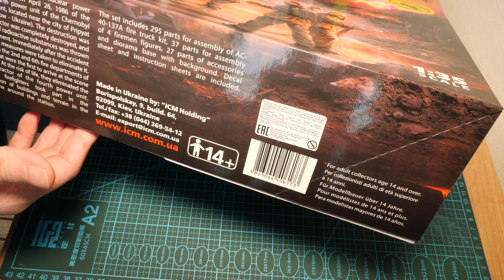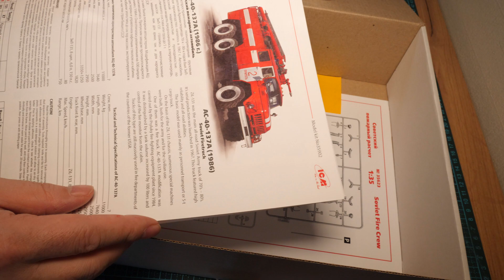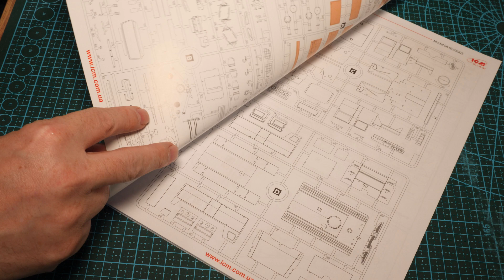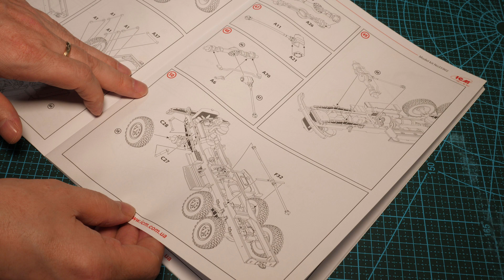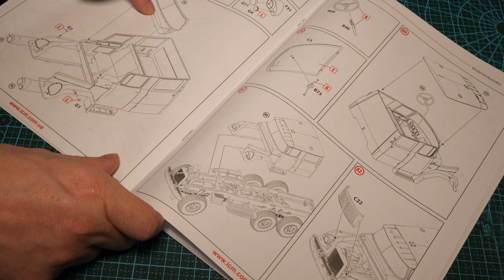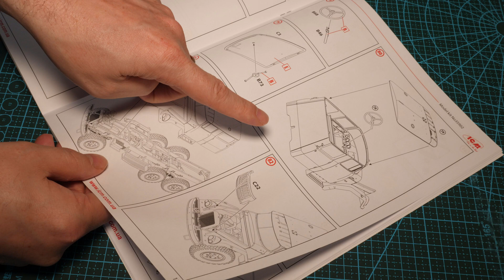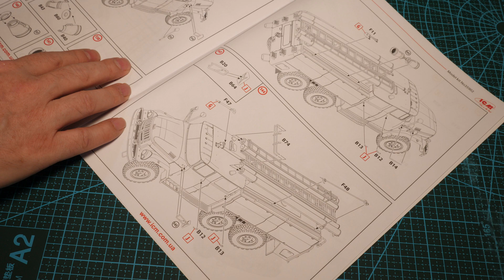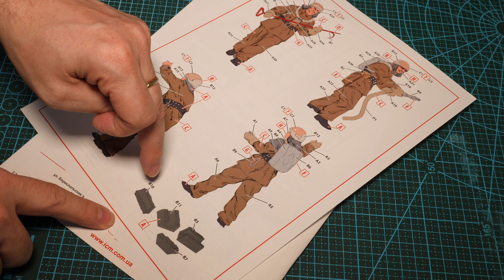ICM Chernobyl#2. AC-40-137A firetruck. REVIEW PART 1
This is the FIRST part of the video series covering the newly released ICM 1/35 kit Chernobyl#2. Fire Fighters (AC-40-137A firetruck & 4 figures & diorama base with background). In this video we review the kit contents.

The Accident at the Chernobyl nuclear power plant - April 26th 1986 of the reactor of the fourth power unit, located at the city of Pripyat (Ukrainian SSR, now - Ukraine). The reactor was completely destroyed, and a large amount of radioactive substances was thrown into the environment - unprecedented measures were taken to eliminate it.

Firefighters from the 2nd and 6th fire departments from the city of Pripyat were the first to arrive to the scene of the accident. At the risk of life, they eliminated the fire of the reactor. subsequently, firefighters took part in the decontamination of buildings and terrain in the exclusion zone around the station.

The set includes 295 parts for assembly of AC-40-137A fire truck kit, 37 parts for assembly of 4 fireman figures, 27 parts of accessories and diorama base with background. Decal sheet and instruction sheet are included.

AC-40-137A (1986) Soviet Firetruck
Zil 131 was the main all-road Soviet Army truck of the 1970s - 80s. Its serial production was launched in 1967. This truck featured high reliability and all-road abilities

The basic model was used mainly as personnel transport or 5 t cargo truck.

On the basis of the zil-131 Chassis, numerous special machines were built, both for the army and for civilian use.

One of them was a fire truck AC-40-137A modification was carried out by the Pryluky fire-fighting equipment plant since 1984. It was distinguished by a tank volume inclreased by 100 litres and control of the fire monitor from the cabin.

Trucks of this type are still massively used in fire departments of the countries of the former USSR.

CREW - 7
TRACK FRONT AND REAR - 1820
ENGINE - ZIL-131 , 8 CYL, 6.0 L, 150 HP